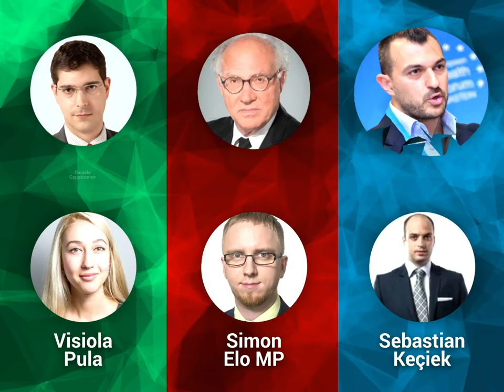ACRE Baku Summit 2018